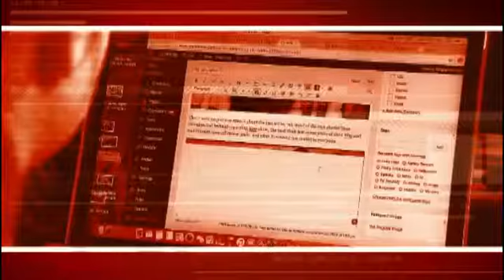Salida telefónica desde La Habana, Cuba tras la muerte de Fidel Castro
El lunes 28 de noviembre, sólo dos días después de la muerte de Castro repasamos con Mario Andrés Moreno la respuesta de toda una nación ante la noticia que fue cubierta a nivel mundial